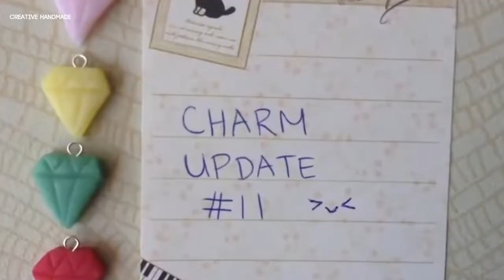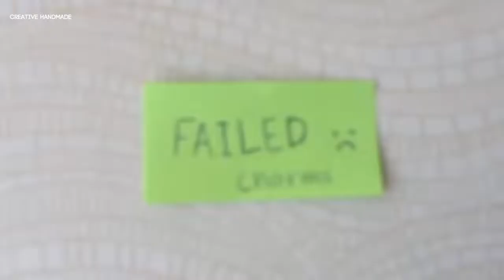Bộ sưu tập vòng tay charm siêu kawaii phần 1 | Creative Handmade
Các bạn đang xem: Bộ sưu tập vòng tay charm siêu kawaii phần 1